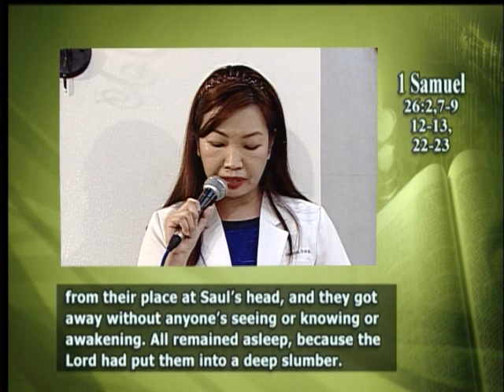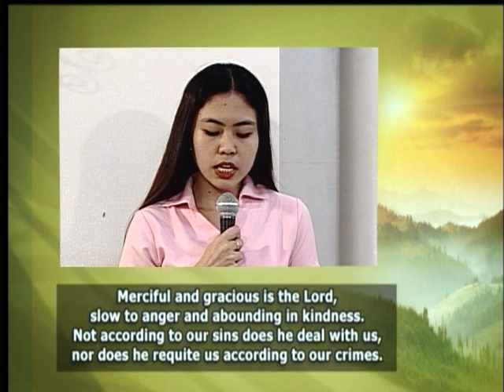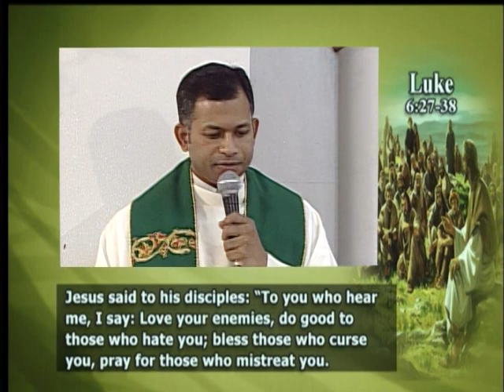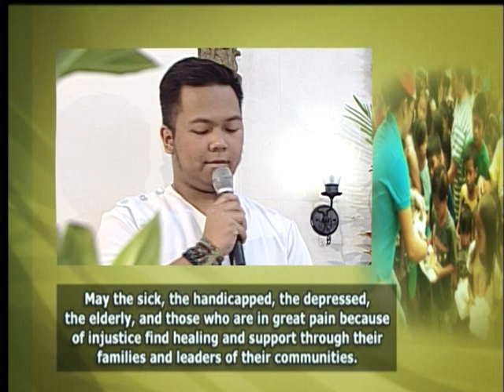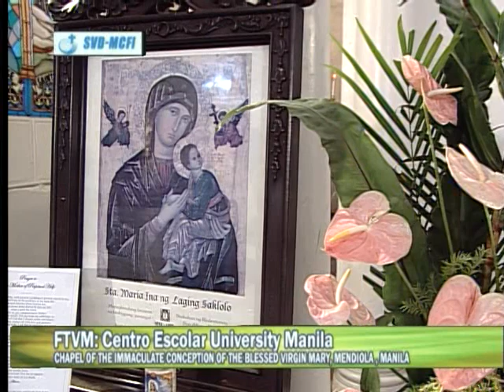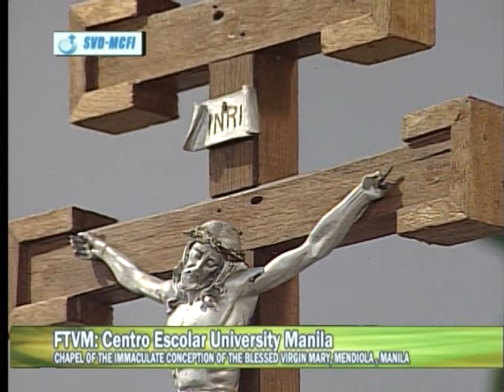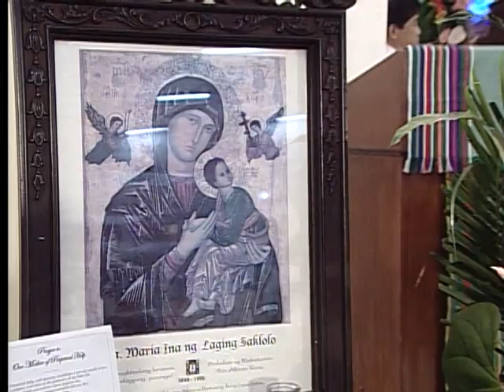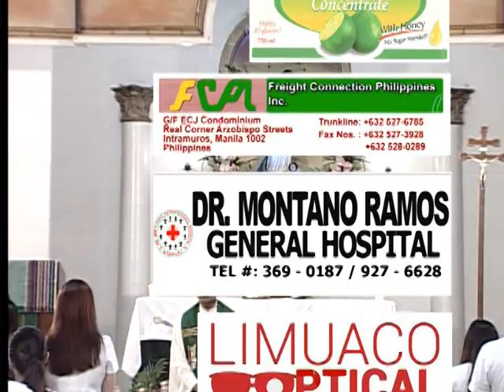2019 February 24 CEU, Manila